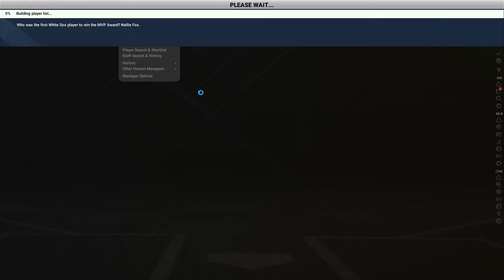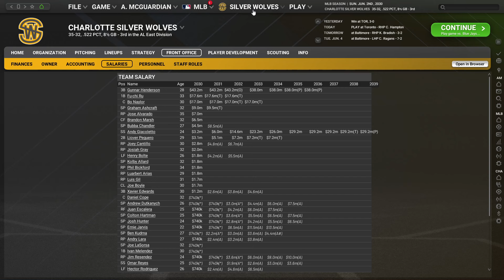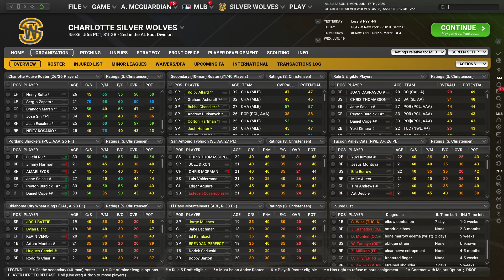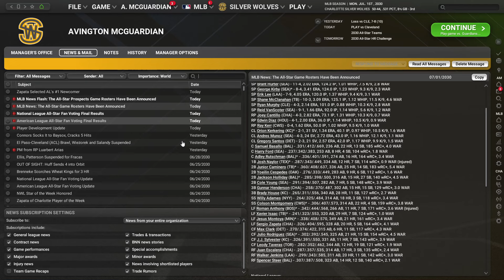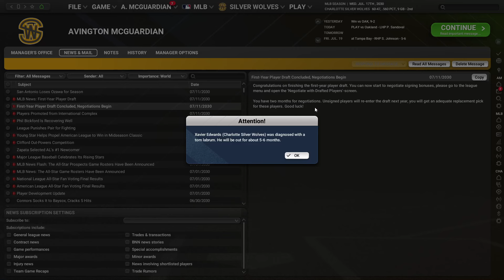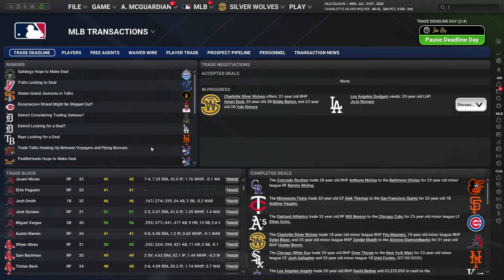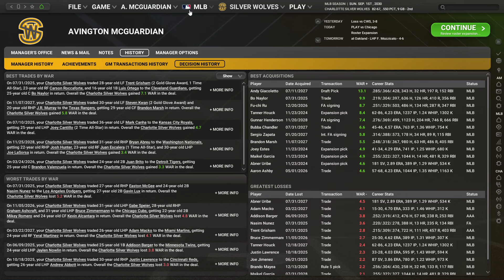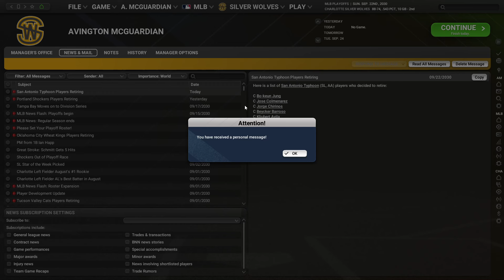Let's Play OOTP 25 as an Expansion Team #12: A surprisingly good rotation and another rookie star